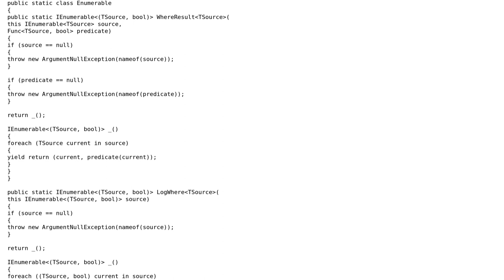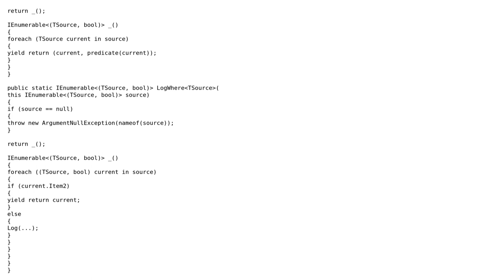Logging inside a Linq fluent chain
With thanks & praise to God, and with thanks to the many people who have made this project possible! | Content (except music & images) licensed under CC BY-SA | Music | Images & others | With thanks to user mrlucmorin user Jesse C. Slicer and the Stack Exchange Network Trademarks are property of their respective owners. You are responsible for your own actions.